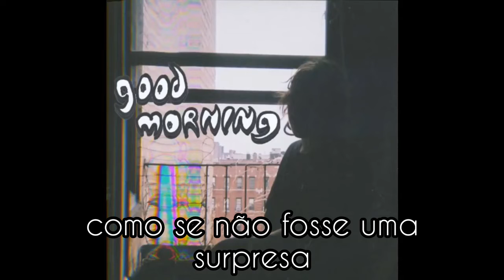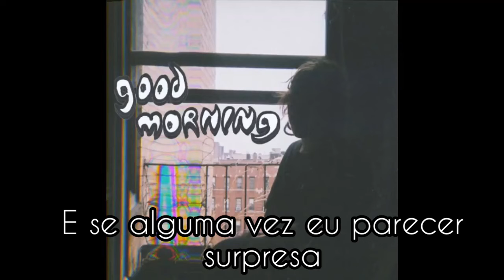Good Morning - Warned You - Legendado